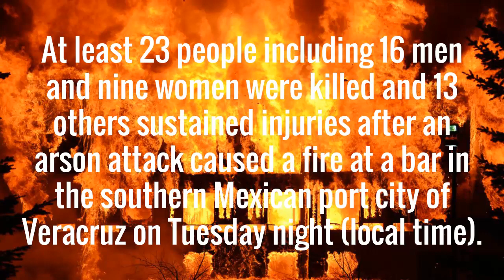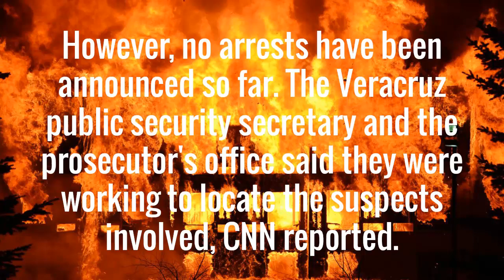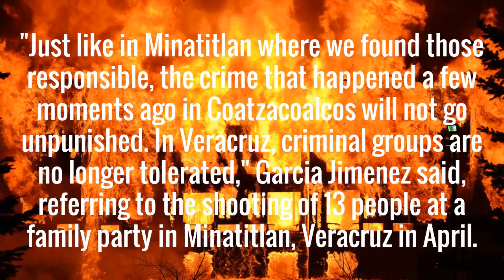23 killed in arson attack at a southern Mexico bar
23 killed in arson attack at a southern Mexico bar

At least 23 people including 16 men and nine women were killed and 13 others sustained injuries after an arson attack caused a fire at a bar in the southern Mexican port city of Veracruz on Tuesday night (local time).

The fire broke out at the El Caballo Blanco bar after being deliberately set by unknown assailants around 10:30 pm (local time) and left authorities wondering whether drug cartels were to be blamed, The Washington Post reports.

Mexican President Manuel Lopez Obrador condemned the murders and provided details of the attack at a news conference on early Wednesday morning.

"They closed the emergency exit doors and burned the place," he said.

"In the first investigations, we have information that the possible perpetrators have already been arrested and released," the President added.

However, no arrests have been announced so far. The Veracruz public security secretary and the prosecutor's office said they were working to locate the suspects involved, CNN reported.

Cuitlahuac Garcia Jimenez, the Governor of Veracruz, condemned the attack on Twitter.

"Just like in Minatitlan where we found those responsible, the crime that happened a few moments ago in Coatzacoalcos will not go unpunished. In Veracruz, criminal groups are no longer tolerated," Garcia Jimenez said, referring to the shooting of 13 people at a family party in Minatitlan, Veracruz in April.